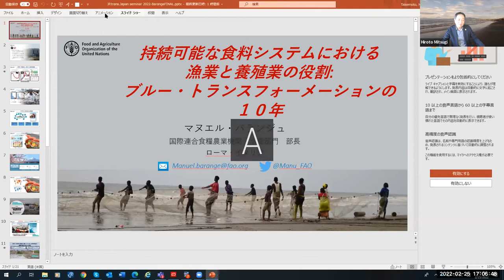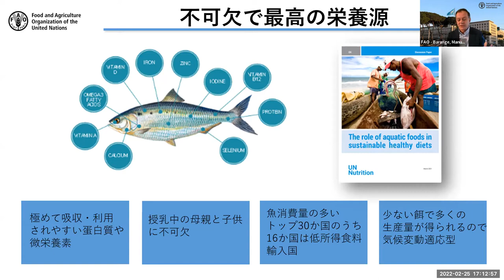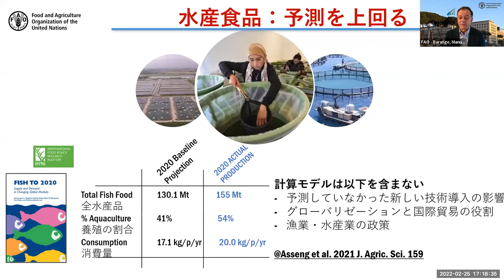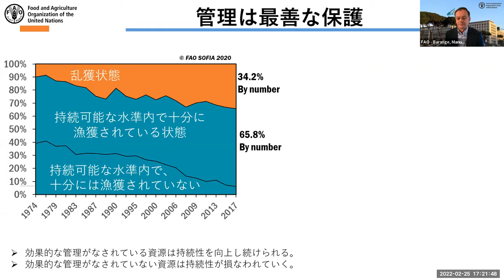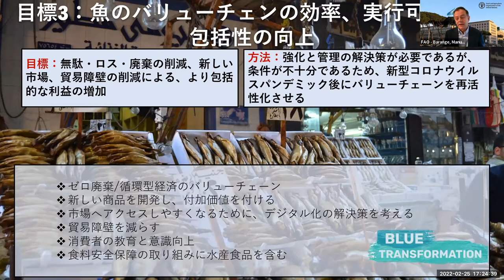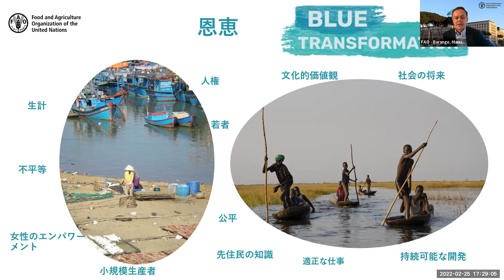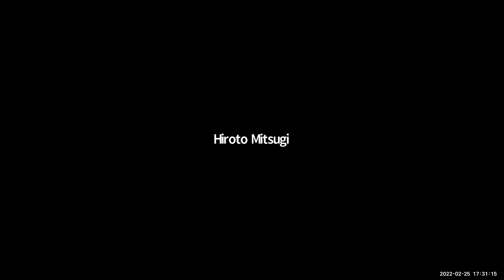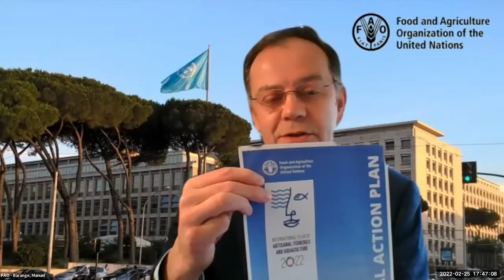“Role of Fisheries & Aquaculture in Sustainable Food Systems” online seminar: Liaison Office Japan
“The role of Fisheries and Aquaculture in Sustainable Food Systems” online seminar by Liaison Office in Japan.
This is an online seminar video hosted by the Liaison Office in Japan, on the topic “The role of Fisheries and Aquaculture in Sustainable Food Systems”.  In 2021, the UN Food Systems Summit and the Tokyo Nutrition for Growth Summit 2021 highlighted urgency for transforming food systems more sustainable, resilient, nutrition sensitive and environmental friendly.  Manuel Barange, FAO Director of Fisheries Division, will speak about the growing importance of the role of fisheries and aquaculture in pursuit of such a global agenda, including contributions of artisanal fisheries and aquaculture around the world.